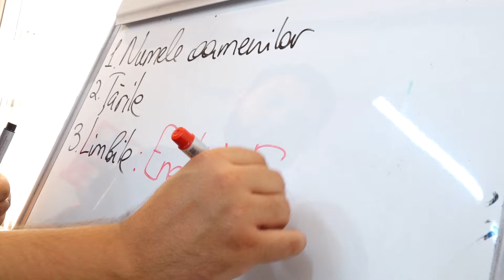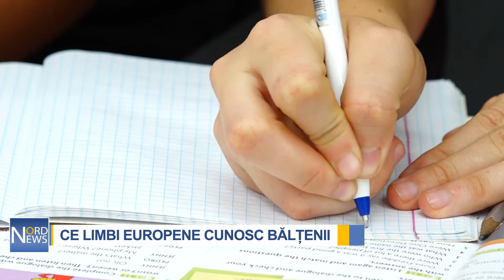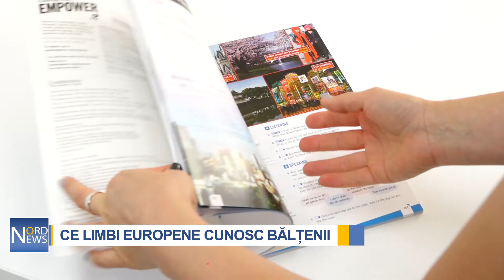Unii studiază câte patru limbi europene, iar alții nu știu nici limba română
Engleza și româna sunt cele mai învățate limbi în rândul bălțenilor. În timp ce unii locuitori le vrobesc deja fluient, alții abia s-au apucat să le studieze. Mai mult, unii bălțeni știu și câte trei sau chiar patru limbi străine, dar sunt și dintre cei mai lenoși, care nu învață nici măcar limba de stat.